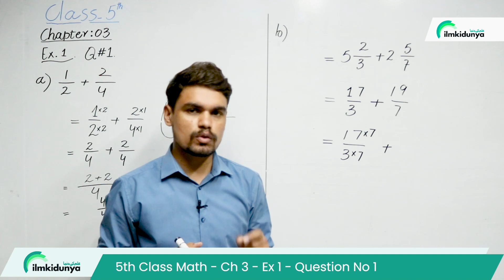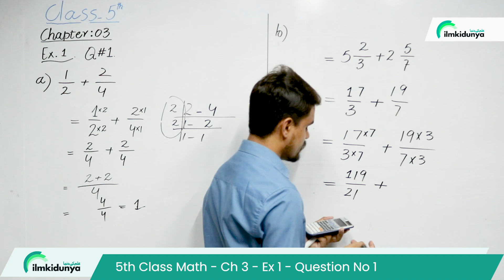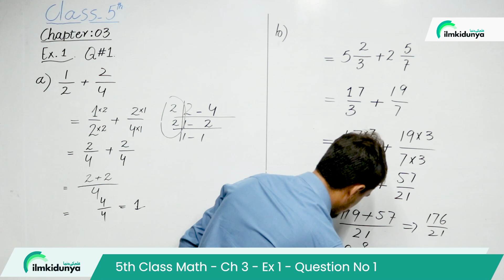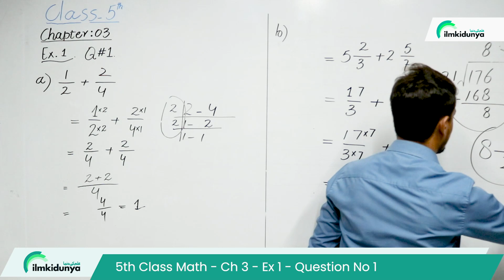5th Class Maths Chapter 3-5th Math Ch 3 Exercise 1 Question No1 - 5th Class Maths Ch 3 Solution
In this video you will learn about 5th class mathematics Ch 3. if you have any question regarding
5th Class Maths Chapter 3-5th Math Ch 3 Exercise 1 Question No1 - 5th Class Maths Ch 3 Solution

00:05 Introduction  Exercise 1 Question No1
00:50  Exercise 1 Question No1